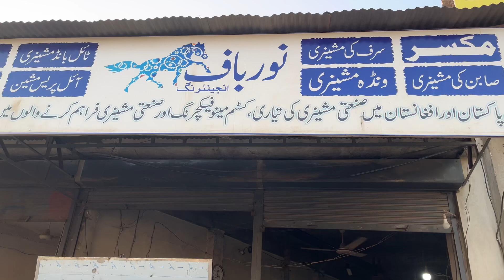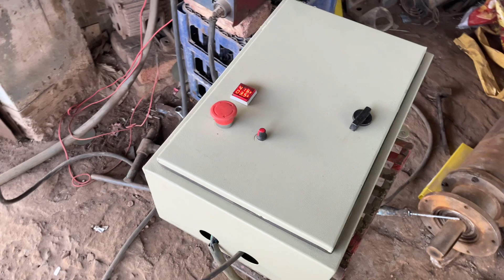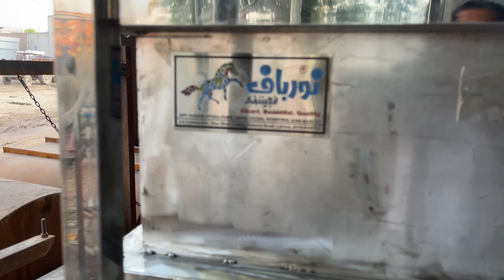Food Grade Steel Mixer for Bird Feed | wanda | Tile Bond | Detergent Powder | 03196339721